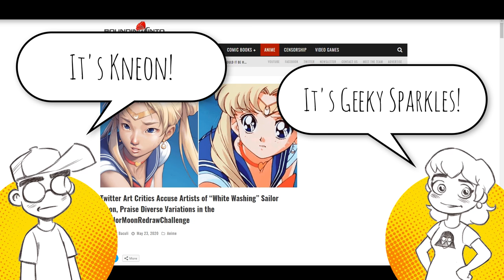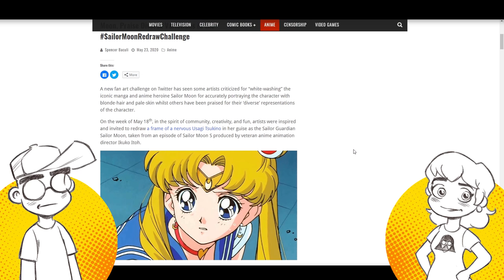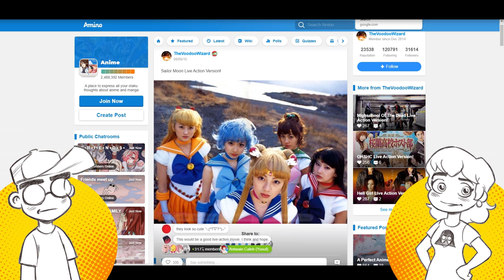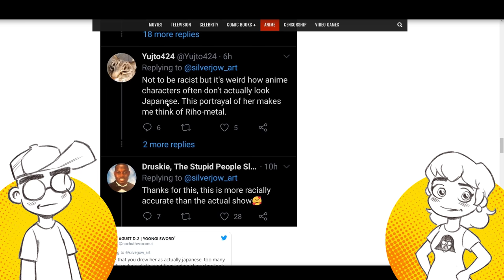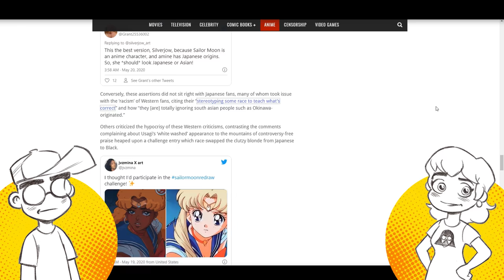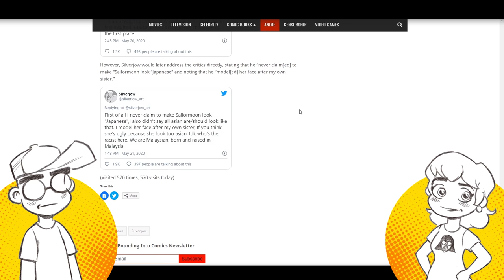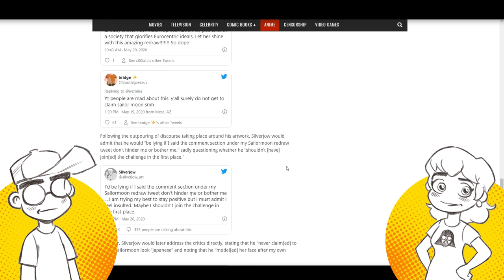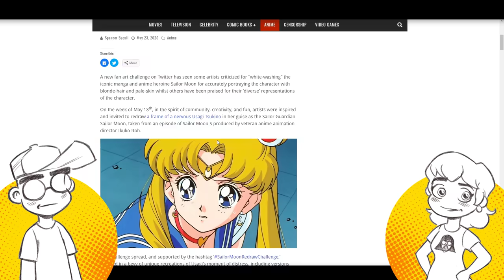Sailor Moon Redraw Challenge BACKLASH is Openly MOCKED by Japan.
Sailor Moon is drawn too white, too often, says Twitter. The recent Sailor Moon Redraw challenge brought out some crazy good fan art pieces of Usagi... and some people who are just plain crazy. What started out as good fun devolved into an unfun conversation about diversity and representation in anime... and Japan is LAUGHING at us.